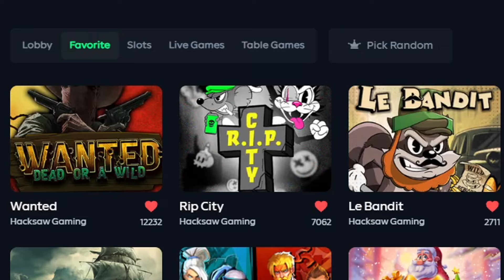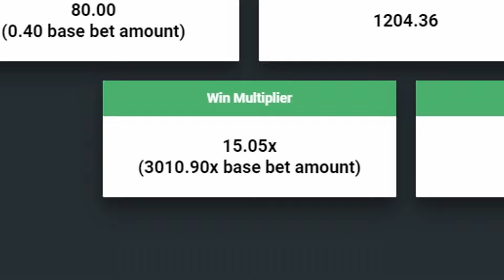INSANE PROFIT SESSION On RIP CITY SLOT!!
Today im back on rip city slot and i was doing some bonus buys and we has such insane setups and got some crazy profit!

~○♥○~ Extra ~○♥○~

- 60% Rakeback for first 7 days. 15% daily